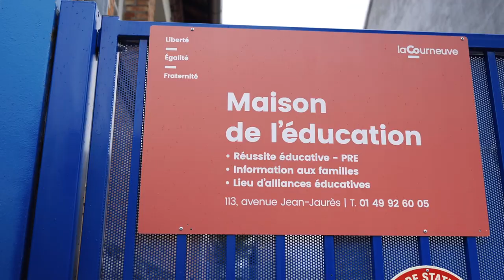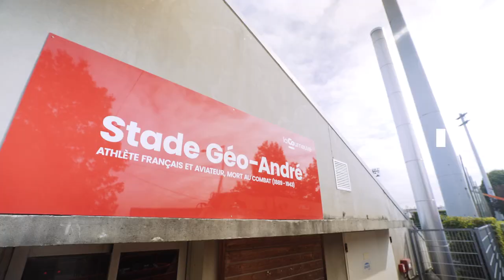Bienvenue à La Courneuve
Enseignant-e-s, parents d'élèves et personels : bonne rentrée !